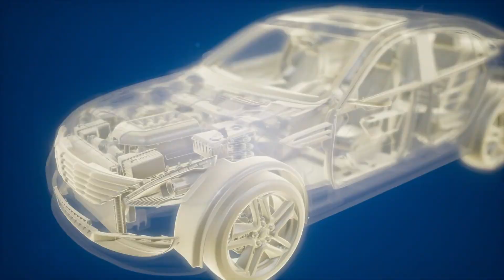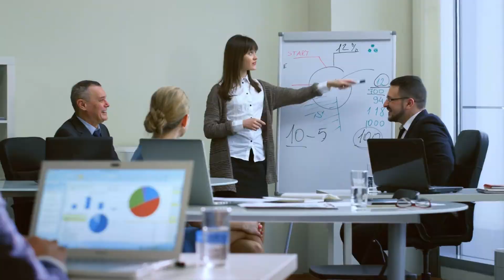[T1] Nhân Loại Đại Não Nông Trường Audio Truyện FuLL | Chương 1 - 5 | Ba Trăm Cân Mỉm Cười Lấy Đô T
Truyện: NHÂN LOẠI ĐẠI NÃO NÔNG TRƯỜNG Tập 1
Tác giả: Ba Trăm Cân Mỉm Cười Lấy
Thể loại: Đô Thị